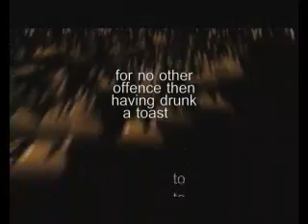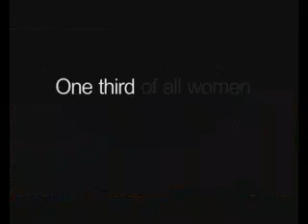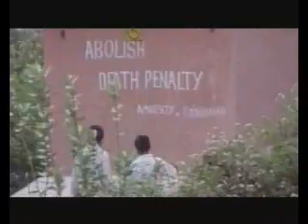An introduction to Amnesty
Confused as to what Amnesty International does? Don't know who the hell we are? Want to see what we've been up to over the last 45 years? Watch this for some answers and more...